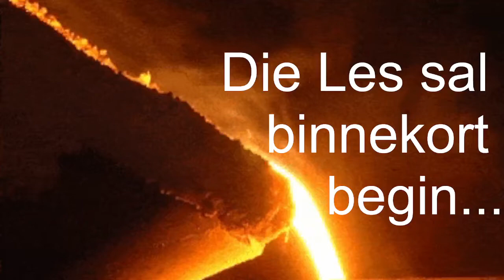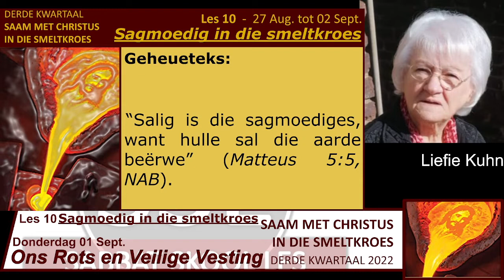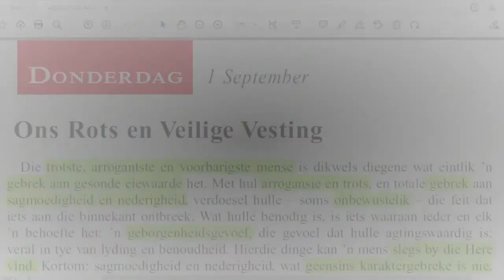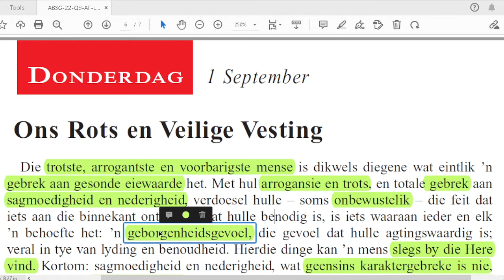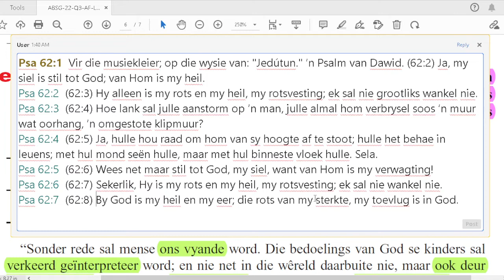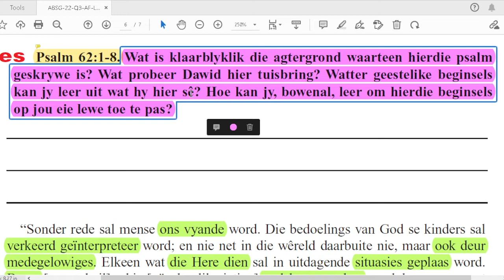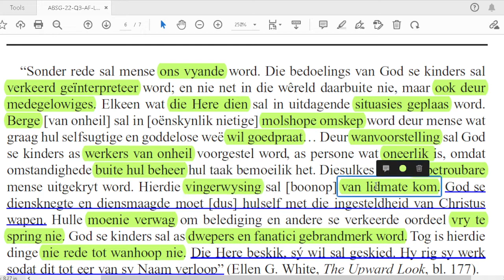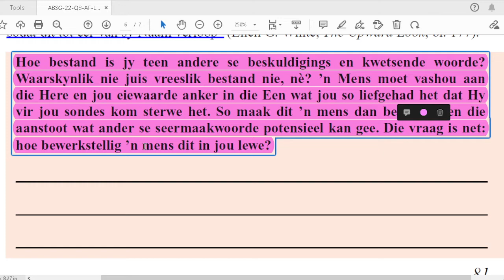Donderdag 01 Sept. - Ons Rots en Veilige Vesting.